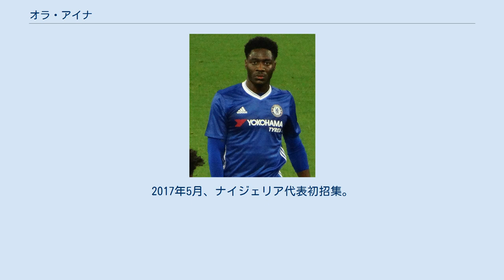オラ・アイナ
テミタヨ・オルフィサヨ・オラオルワ・”オラ”・アイナ（Temitayo Olufisayo Olaoluwa "Ola" Aina 、1996年10月8日 - ）は、イングランド・ロンドンサザーク区出身のプロサッカー選手。
トリノFC所属。
ポジションは、ディフェンダー。
 チェルシーFCの下部組織出身。
2016年8月24日、フットボールリーグカップ3回戦のブリストル・シティFC戦でトップチームデビューを飾る。
 2017年7月11日、2017-18シーズンはハル・シティFCに期限付き移籍が決定した。
 2018年8月15日、チェルシーFCと2021年まで契約を延長したうえ、2018-19シーズンはトリノFCへレンタル移籍することが決定した。
 2019年6月11日、トリノFCへ完全移籍することが発表された。
 2020年9月11日、フラムFCへ買取オプション付きのレンタル移籍。
 各年代でイングランド代表に選出されているが、ナイジェリア代表に変更する可能性も示唆していた。
 2017年3月、アーセナルFCのチュバ・アクポムと共にナイジェリアサッカー協会のアマジュ・ピニック会長と会合を行い、ナイジェリア代表への変更を決断した。
2017年5月、ナイジェリア代表初招集。